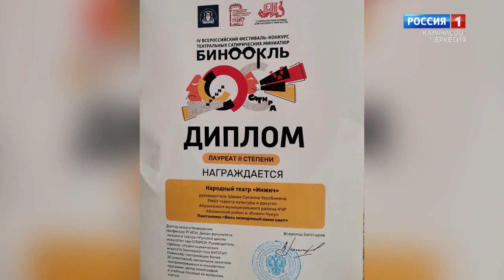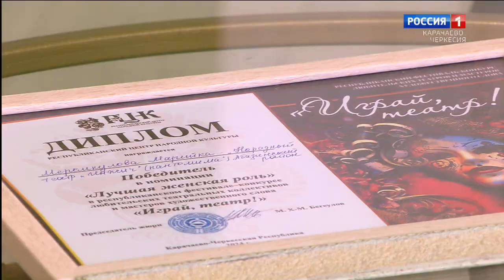"Утро России" (на абазинском языке) 25.04.2024